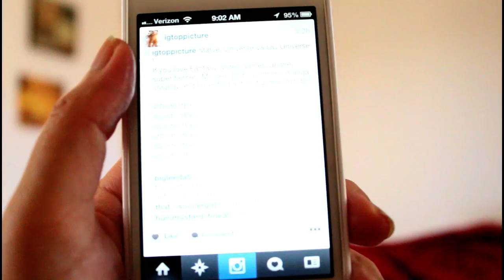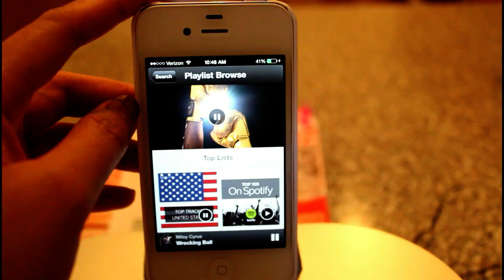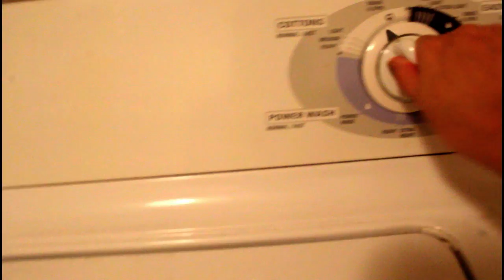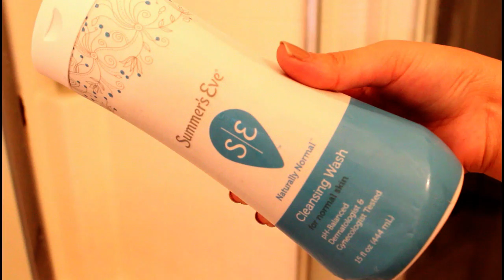Weekend Morning Routine Fall Edition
Hey there friends! This video is for all of you guys! I really love this type of video, very fun and just different from others. I can watch literally a million video of this type and thats how I love it.

I hope you guys enjoy this video and if you heart fall please thumbs up..